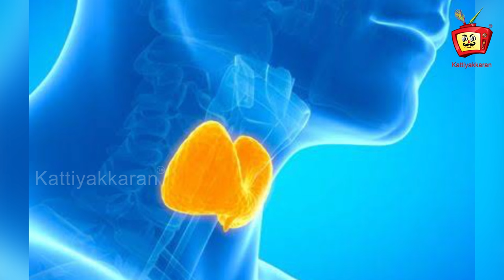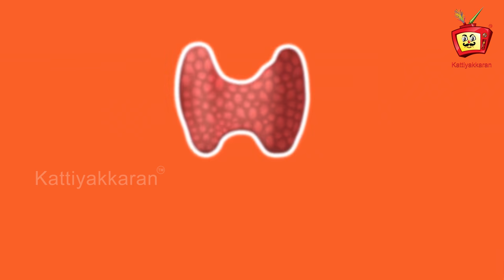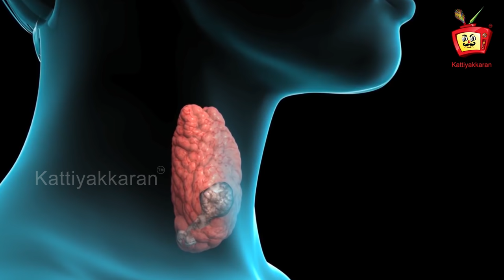தைராய்டு நோய்க்கான அறிகுறிகள்(Thyroid problems - symptoms) | Kattiyakkaran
Natural Remedies For Thyroid | Thyroid Causes

The goal of natural remedies or alternative medicine is to fix the root cause of the thyroid problem.
Thyroid problems - most common thyroid problems, symptoms
Thyroid problems sometimes start as the result of poor diet, stress, or missing nutrients in your body. Changing your diet and taking an herbal supplement are two ways you can help your thyroid condition. These options may have fewer side effects than taking thyroid medicine. Also, using an herbal supplement for treatment of a low or underactive thyroid may be helpful for people who aren’t responding well to medicines.

Consider the following five natural remedies as additions or alternatives to your treatment plan.

Sjt. Leo Antony
Neuro Muscular Therapist
B.Sc(Psy), M.D.(A.M), M.D.(Acu),
PG (Varmam)(Yoga Therapy)(Herbal Science)
M.B.A., M.Y.N.S

Founder :
AROGYA  AMRI ( Alternative Medicine Research Institute )

Awards Received :
Varma AASSAAN, Varma SIROMANI,Varma MAMANI,Jothida MAMANI
Natural Health Service (Tamilnadu Govt.)

Certification :
International Cupping & hijama Practitioner
Chiropractic Practitioner
International Sujok Practitioner
International DORN Practitioner
International Sujok Professor
International Acupuncture Practitioner

Arogya only Therapy
50 A, Seethammal Rd, Seethammal Colony, Lubdhi Colony, Teynampet, Chennai, Tamil Nadu 600018
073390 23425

Title                              :  நலம் வாழ
Camera                        :  Karthik
Editing                          :  Arvind Sekar
Creative head              :  Anbaana Arun
Research                     :  Gopal
Research head            :  Thameem